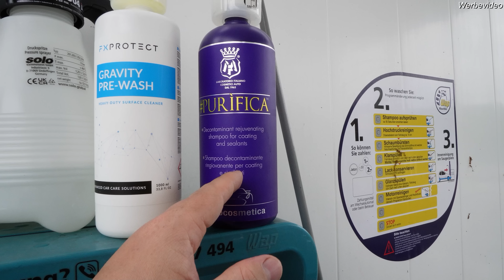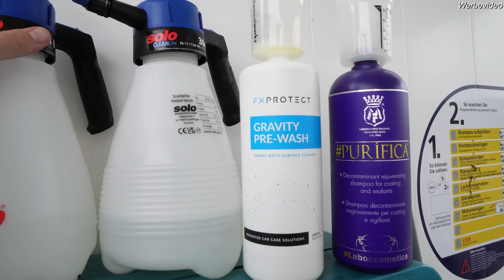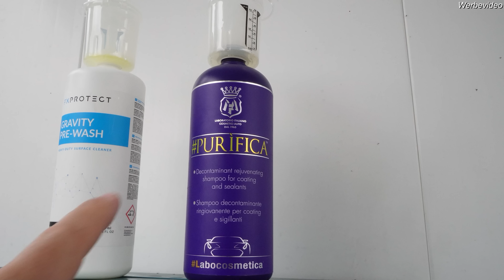Versiegelung vom Auto entfernen! ALKALISCH ODER SAUER? Wieviel POWER hat das FUSSO COAT denn bitte!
Soft99 Fusso Coat ´Wax Dark 200g